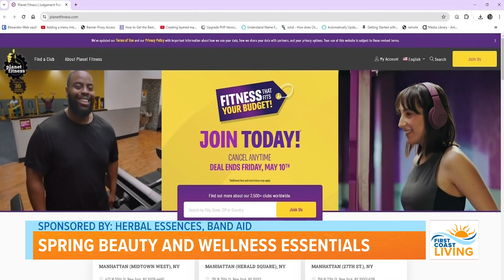Spring Beauty and Wellness Essentials